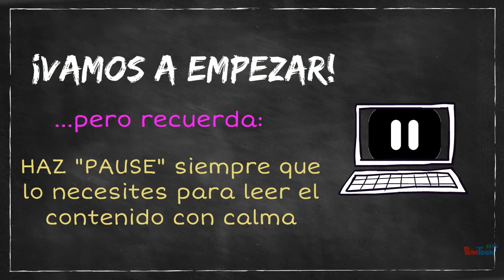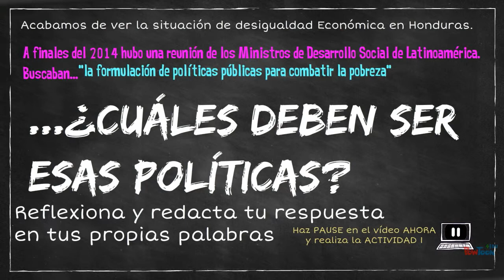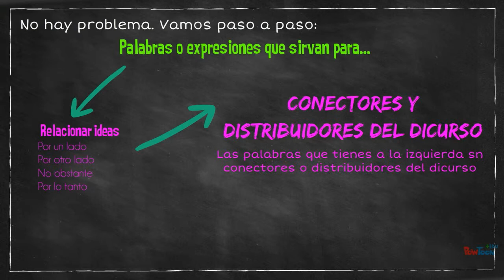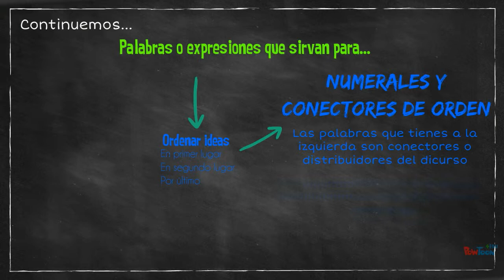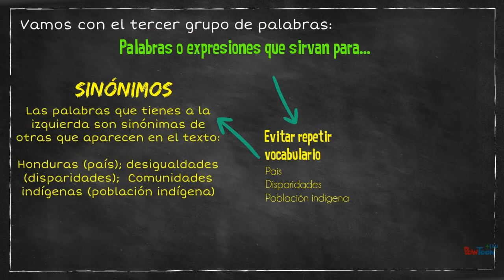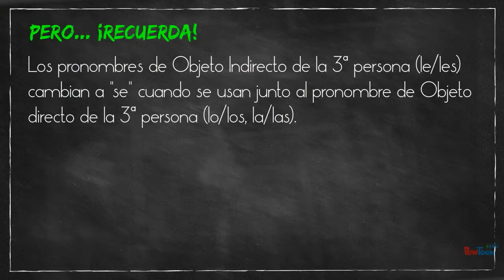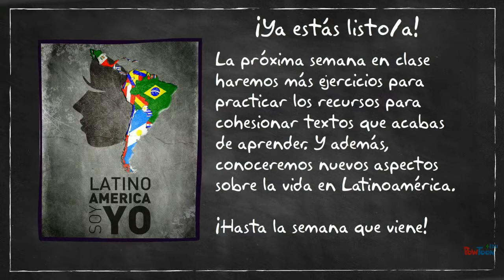MLS2156 - Clase virtual - Trimestre 2 - Semana 2